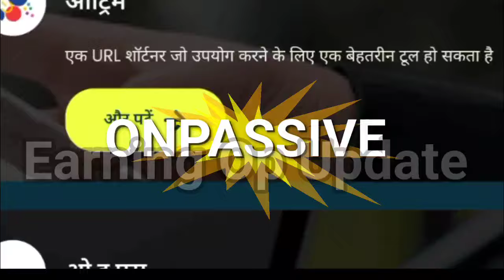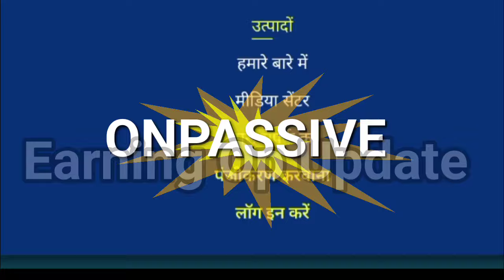Onpassive latest update | अभी अभी आई अर्जेंट अपडेट | founder इस वर्जन में ये गलती न करें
onpassive latest updatesnpassiveincome
onpassive team
champions
onpassive marketing
onpassive kya h
onpassive marketing
dubai